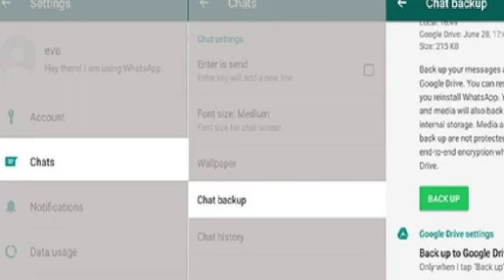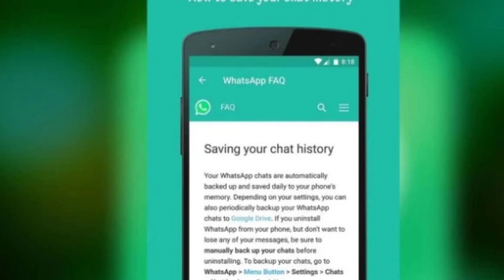मोबाइल क्लोनिंग से कैसे खुला शुशान्त, रिया और अन्य ड्रग से जुड़े खुलासे - Mobile Cloning Se Khula Raj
मोबाइल क्लोनिंग से कैसे खुला शुशान्त, रिया और अन्य ड्रग से जुड़े खुलासे - आइये जानते हैं इस विडियो में ।

 - Mobile Cloning Se Khula Raj. Shushant, Riya aur inse jude mamle raaj.